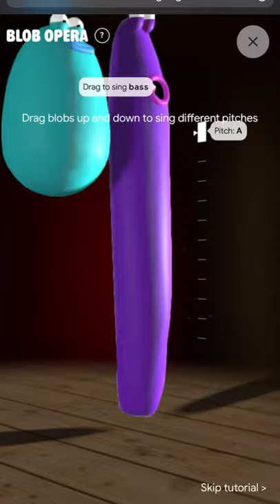Create a song with Blob Opera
david.li game
david.lifts
david.li paint
david.lifts twitter
david.lio
david.lie
david.li app
david.li art
david li am
david li avanta ventures
david li acupuncture
david li and jason hu
david li aecom
david li and associates
david.li btw
david li blob opera
david li bigo
david li bank of east asia
david li-bland
david li bigo live
david li benchling
david li blackrock
david.li choir
david li centurium capital
david li cravath
david li cabot
david li clsa
david li centurium
david li college
david li citi
david.li
david li dds
david li davis polk
david li daokui
david li dds san jose
david li duke
david li dds san diego
david li dmd
david.li elastic man
david li endodontist
david li everest detection
david li engineer
david li electronic arts
david li economist
david li email
hkma david li eclass
david.li face
david li facebook
david li fluid paint
david li formula
david li forbes
david lee ferrari
david li figure skating
david li finance
david li grandstream
david li github
david li goldman sachs
david li gibson dunn
david li golf canada
david li gresham
david li gp
david.lill
david.lit
david.li in google ect
david li instagram
david li insurance wilmington nc
david li ihs markit
david li insurance
david li impax asset management
david.li indir
david li lizard investors
david.li juego
david li jp morgan
david li jerseys
david li jws
david li jp morgan china
david li johns hopkins
david li joy
david li jemena